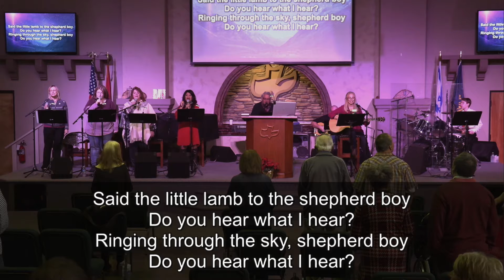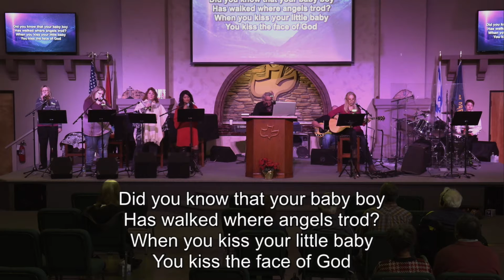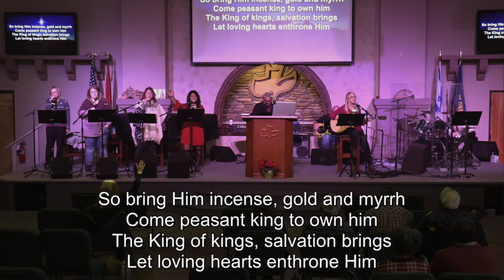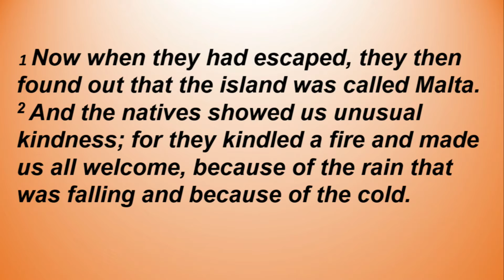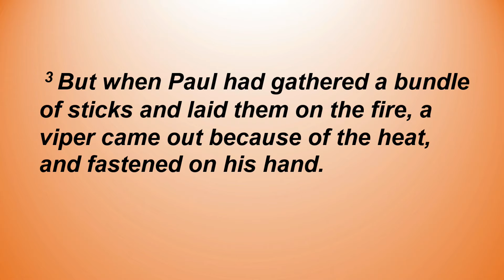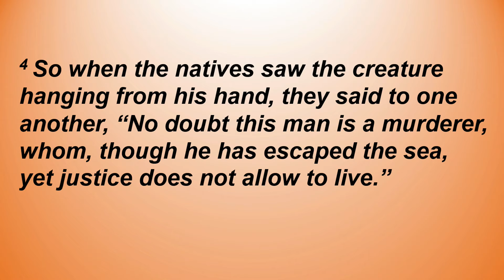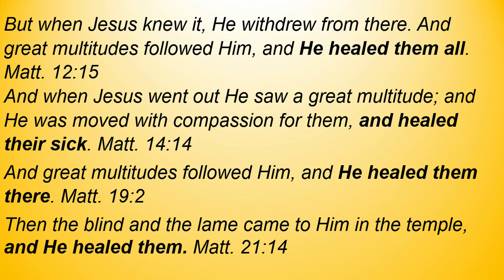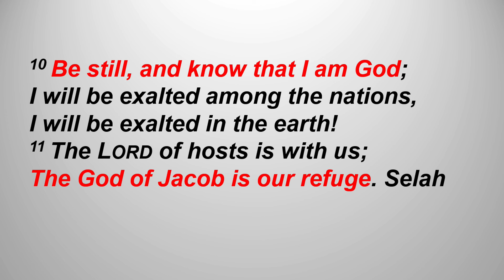Acts 27:43 - 28:10 - Pastor Troy Wickline